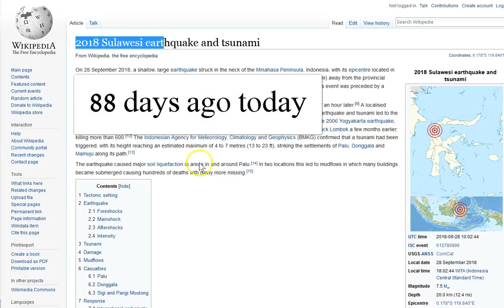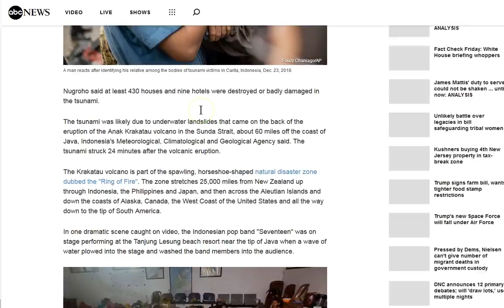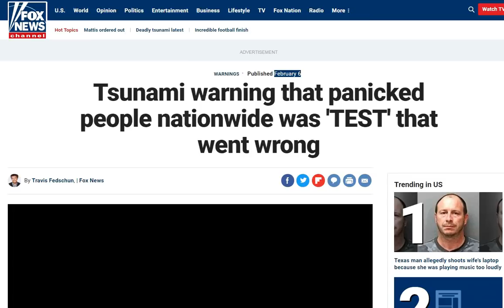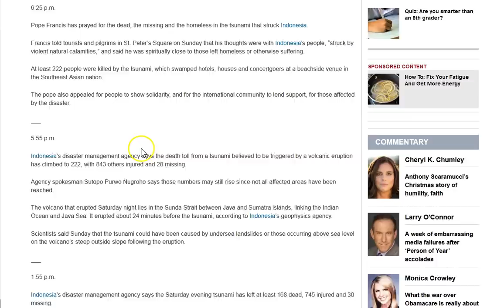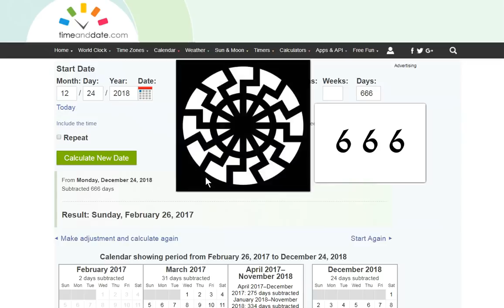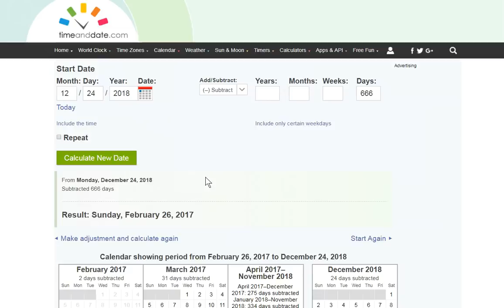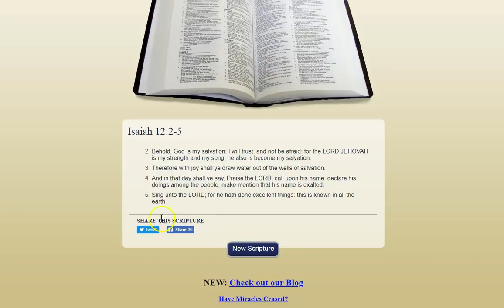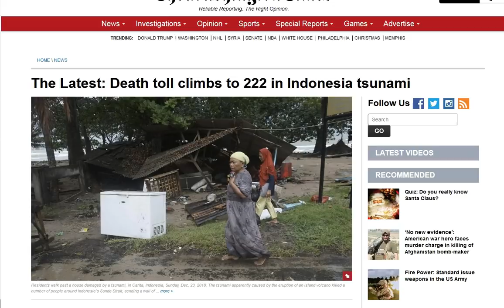666 Ring of Fire Ritual! East Coast Tsunami Warning 322 - 12/25 Christmas 2018!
12/24/18 False east coast tsunami 2/6/18 322! Ring of Fire Eclipse 666! Idk but I hope you are right with the Lord Jesus! The fact that myself and a brother did videos the same exact length 4:44 and the same subject at the same time is no coincidence! Time truly is short! Repent= turn from the evil nature of the flesh and call on the name of Jesus and be saved from this darkness! I pray the peace and grace of our Lord and savior Jesus Christ be with you all! :)

Amen.